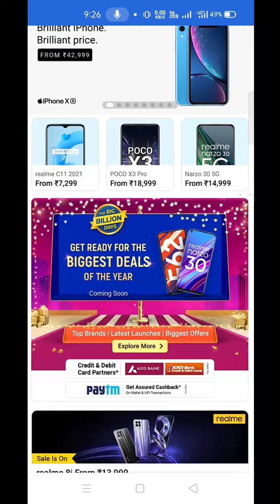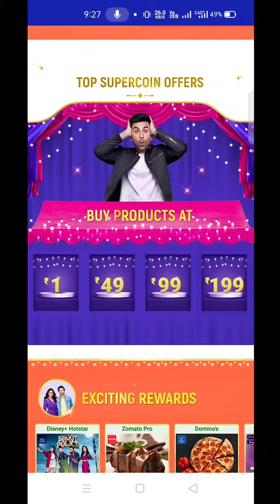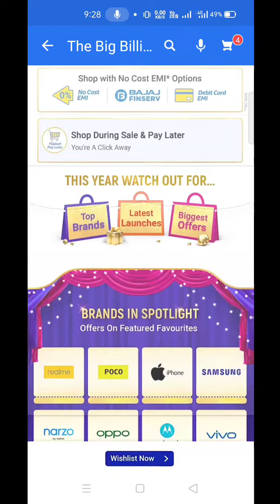FLIPKART BIG BILLION DAYS SALE || BEST OFFERS AND DISCOUNTS 🔥🔥| FULL DETAILS | BEST SMARTPHONE DEALS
Hello Dosto. 🙋🏻‍♂️

MY NAME IS HARSH. 🤗🙋🏻‍♂️

Aaj Ke Video Ka Topic Hai_POCO X3 PRO AT RS 17,249 ONLY 🔥🔥 || FLIPKART BIG SAVING DAYS || BEST DEALS AND OFFERS || BIG SAVINGS
Please video ko end Tak dikheaga. 🙏🏻🙏🏻

SO WE CAN COMPLETE OUR @@@@1K FAMILY@@@@

I Hope Apko Video Pasand Aayaga😚😚

ABOUT MY CHANNEL - This is a Technical Channel Where You Will Get All Trending Technology Videos. 🎞️🎞️🎞️🎞️🎞️🎞️

GUYZ AAPLOG PLZZZ MUJHE SUPPORT KARO 🙏🏻

 My Channel 👆🏻👇🏻

Song - Creepin
Album - MK2